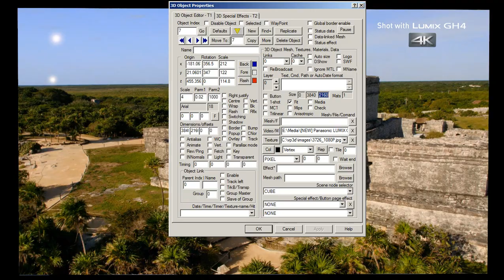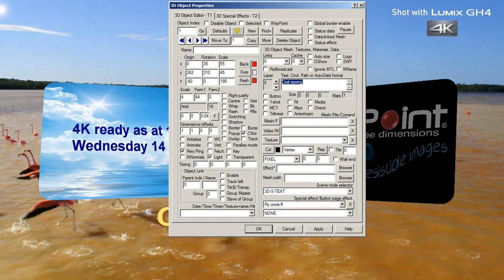4K Video running live in real-time 3D Presentation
4K video support is now available from ViewPoint-3D. We recorded this quick clip showing a 4K video playing on a cube´s surface at full 4K resolution. Performance on an AMD A10 achieves a solid 77 FPS for real-time 3D, with the video streaming at 60 FPS, an Intel i5 achieves 44 FPS. These systems can handle 2 playbacks at the same time whilst achieving good frame rates for smooth 4K video.  In addition, ViewPoint can now stream cameras in real-time into the 3D scene.  ViewPoint-3D enables the rapid creation of 3D presentations, interactive 3D content and digital signage for 2D displays and autostereoscopic screens, including Philips WOWvx. One new use of the software is to subtitle video and TV up to 4K resolution with 3D subtitles and animations.